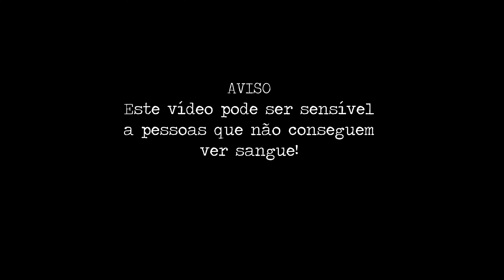SCARIFICATION REACT // Sophi Lavie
Olá! Aqui estou eu mais uma vez para vos divertir e hoje trago um react de scarificação, SIM LESTE BEM! 😂 Quem for mais sensível a feridas e sangue, aviso que me esforcei para evitar ao máximo imagens demasiado fortes. Podem ver à vontade 😄

Não se esqueçam de gostar, subscrever e partilhar! 🙂